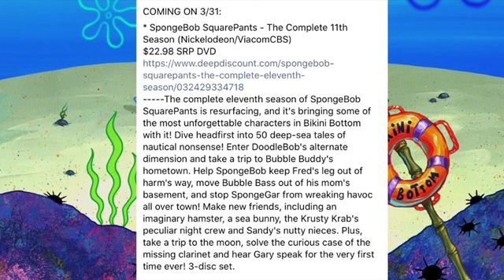NEW SpongeBob Season 11 DVD Announced!!!